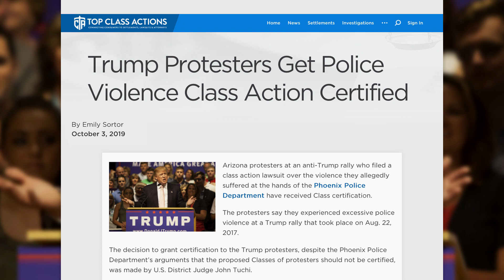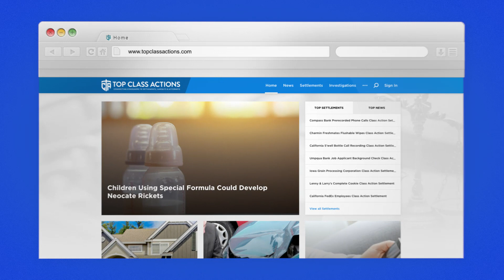Trump Protestors Suing Over Excessive Police Violence At Trump Rallies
Arizona protesters at an anti-Trump rally who filed a class action lawsuit over the violence they allegedly suffered at the hands of the Phoenix Police Department have received Class certification. The protesters say they experienced excessive police violence at a Trump rally that took place on Aug. 22, 2017. The decision to grant certification to the Trump protesters, despite the Phoenix Police Department’s arguments that the proposed Classes of protesters should not be certified, was made by U.S. District Judge John Tuchi. Ring of Fire’s Farron Cousins discusses this with Scott Hardy, President of Top Class Actions.